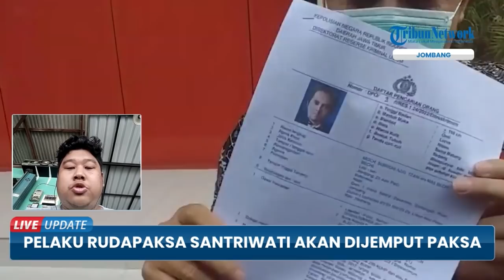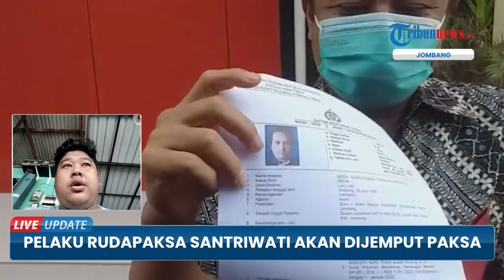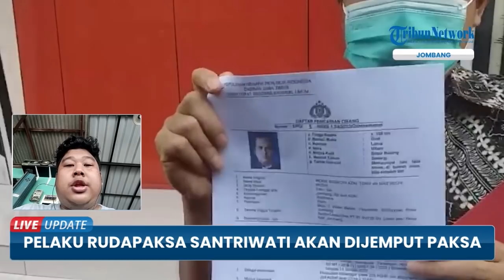Anak Tokoh Agama di Jombang DPO Kasus Rudapaksa Santriwati, Polisi Jemput Paksa Tapi Diadang Massa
TRIBUN-VIDEO.COM - MSAT (46) putra seorang pemuka agama di Ploso, Jombang, yang berstatus tersangka atas dugaan kasus rudapaksa gadis yang merupakan santriwatinya, resmi dicatat dalam daftar pencarian orang (DPO) Polda Jatim.

Pasalnya, MSAT diangap oleh penyidik tidak kooperatif, lantaran berkali-kali mangkir dari proses penyidikan yang harus dijalaninya, atas dugaan perkara tersebut.

Direktur Ditreskrimum Polda Jatim Kombes Pol Totok Suharyanto menegaskan, setelah diterbitkannya surat DPO atas nama MSAT, pihaknya akan menjemput paksa tersangka dari tempat dirinya berada.

Totok menerangkan, pihaknya dalam hal ini, penyidik Subdit IV Renakta Ditreskrimum Polda Jatim, telah melayangkan surat pemanggilan pertama, pada Jumat (7/2/2022) kemarin, seusai berkas kasus yang menjeratnya dinyatakan lengkap oleh Kejaksaan Tinggi Jatim atau P-21, pada Selasa (4/1/2022).

Bahkan, penyidik sempat mendatangi kediaman MSAT untuk mengantarkan surat perintah yang berisi informasi yang menghendaki petugas untuk membawa tersangka.

Namun, upaya penyidik itu, malah dihadang ratusan massa yang bersiaga di sekitar area kompleks lembaga pendidikan yang dikelola orangtua MSAT.